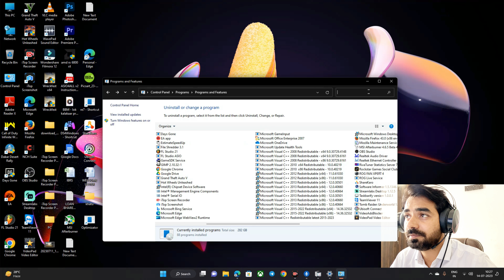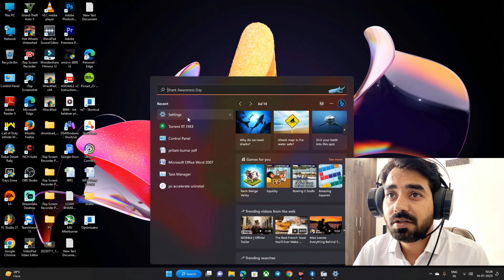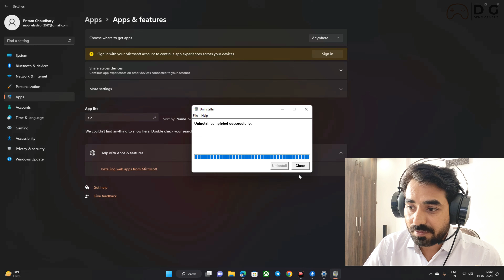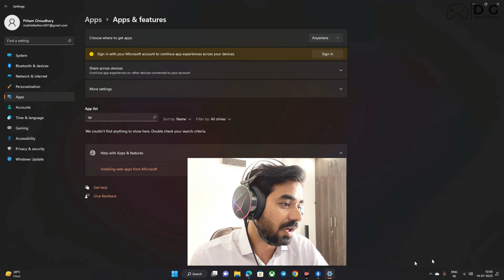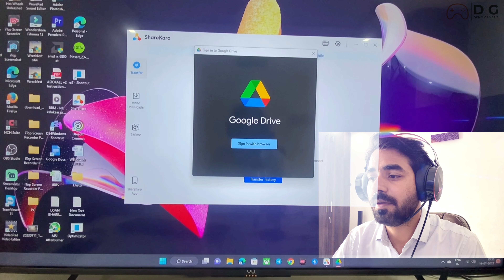How To Remove/Uninstall PC Accelerate Pro Completely windows 11 | PC Accelerate Pro delete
watch complete video i will try my best for  how to Remove or Uninstall PC Accelerate Pro Completely in my windows 11 or 10
i am facing so much problems  PC Accelerate Pro so i will try uninstall software but i can't see  the name of  PC Accelerate Pro in my windows 11 .
than i will see all the app and software's i cant see  PC Accelerate Pro name ,
and finally am track the app name EstimatedSpeedup name software
this app i can't download that's why am delete this app automatically Remove or Uninstall PC Accelerate Pro in my computer system
i have windows 11 the Os is also very smart so i cant use  PC Accelerate Pro
i think this software is not good useless time westing and i think the software track your all computer or laptop details thats why i am Remove/Uninstall PC Accelerate Pro
How to get rid of PC Accelerate Pro program (pcacceleratepro.exe) from your computer?
Uninstall PC Accelerate Pro in less than 5 minutes!
HOW TO REMOVE/UNINSTALL PC ACCLERATION PRO IN WINDOWS 9/10/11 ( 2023)
Fake virus notification on your pc or laptop.

In this video i will show you how to uninstall or remove the programs or software applications in windows 11 OS. By following the windows 11 settings you can do this easily in your PC or laptop.Search Terms